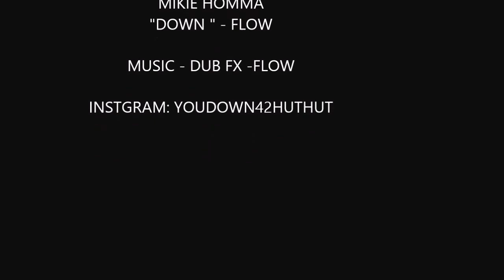Painting Flow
Painted this mural for The Mural Project at City Centre in Houston
I broke my leg the week of being accepted for this project and still accpeted the challenge. My family built a frame large enough to hold up the mural (12 feet by 15 feet ) so i could roll underneath the canvas to paint it.
The concept for this piece was from the song FLow by DubFX .